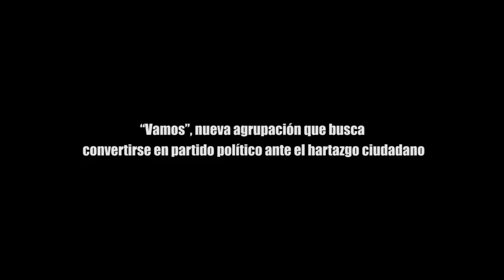“VAMOS”, NUEVA AGRUPACIÓN QUE BUSCA CONVERTIRSE EN PARTIDO POLÍTICO ANTE EL HARTAZGO CIUDADANO